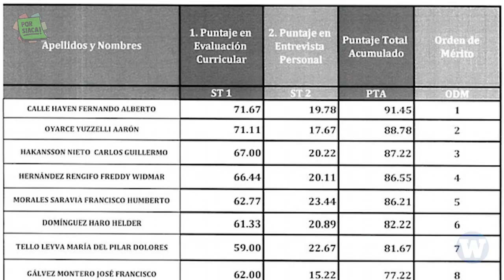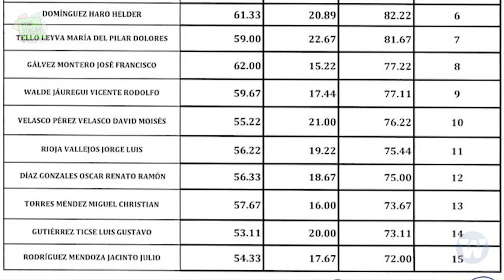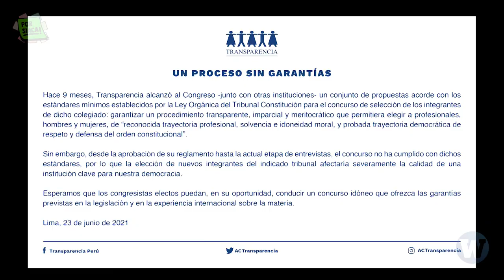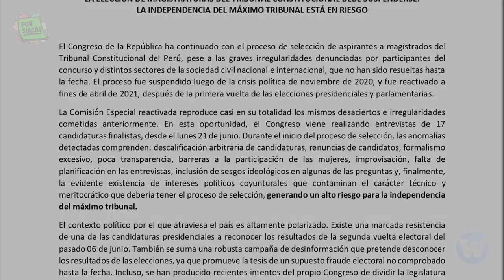Posturas conservadoras de aspirantes al Tribunal Constitucional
PorSiaca este 30 de junio la presidencia del Congreso ya tendría en sus manos el documento en donde se explique los motivos de cada puntaje del cuadro de mérito. Varias organizaciones se pronunciaron sobre el cuestionable proceso de evaluación para elegir a los próximos integrantes del Tribunal Constitucional.

📌 Si te resultó útil esta información por favor compártela, coméntanos qué opinas, suscríbete a Por Siaca a través del youtube de Wayka, si crees que esta selección debió ser más rigurosa, déjanos un like.

📌 Video Anterior: Una buena y MALA noticia para Keiko Fujimori

📌 Fuentes:

-Abogados en contra del derecho a decidir de las mujeres aspiran a integrar el Tribunal Constitucional

-Tres postulantes al Tribunal Constitucional desconocieron el aborto y el matrimonio igualitario

Pronunciamiento de organizaciones: Constitucionalismo Crítico  Perspectiva Constitucional, Es Momento y Derecho Crítico